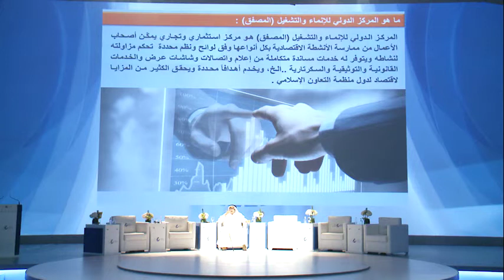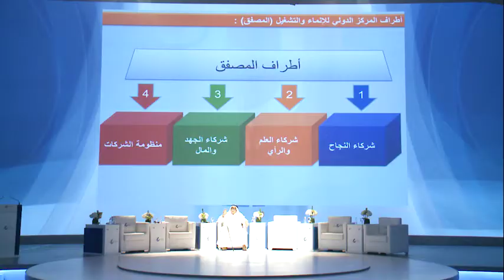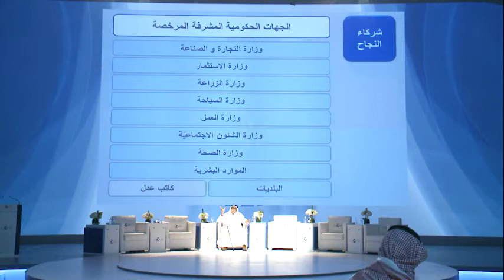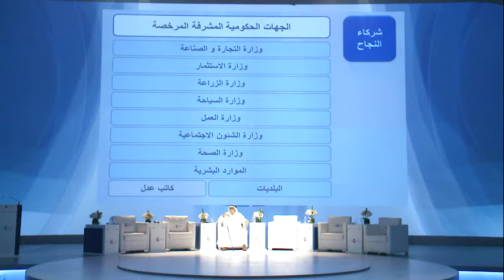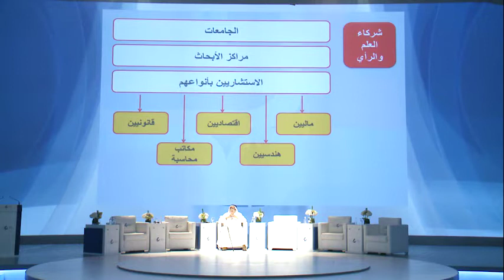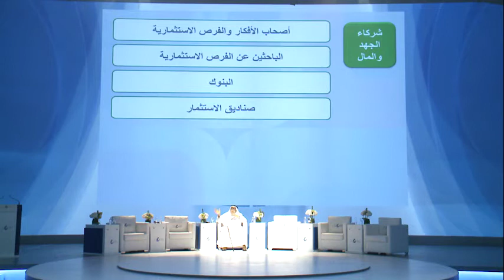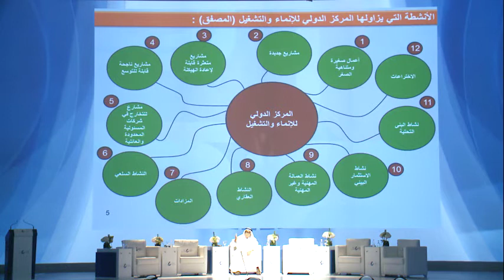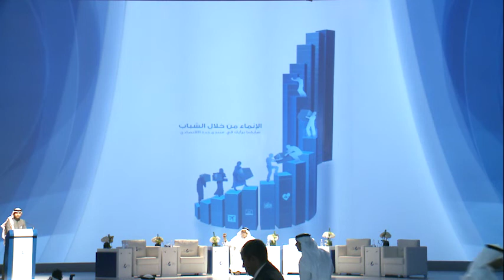اليوم الثاني من منتدى جدة الاقتصادي 2014 الجلسة الثانية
Enabling innovation in KSA - JEF Day 2, session 2
الجلسة الثانية بعنوان المصفق